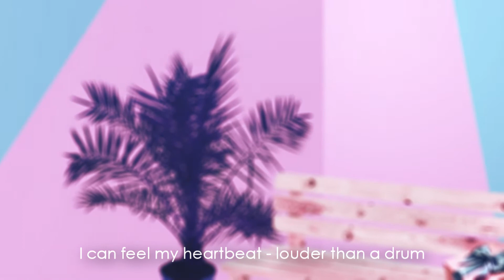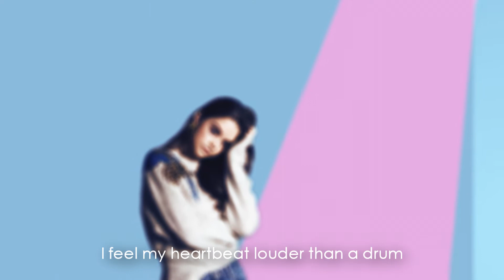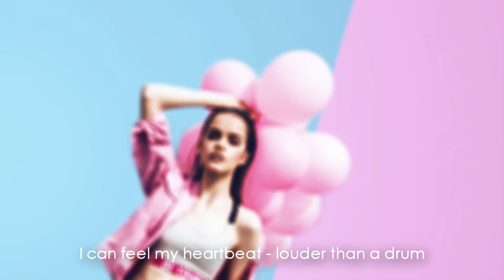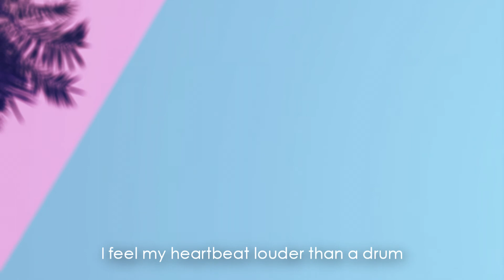Marija - Louder Than A Drum | Lyrics